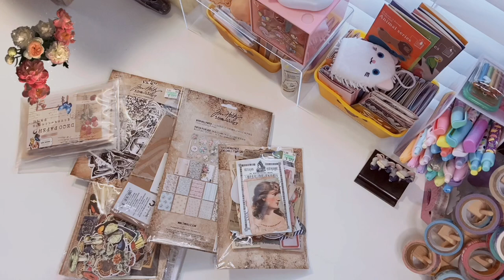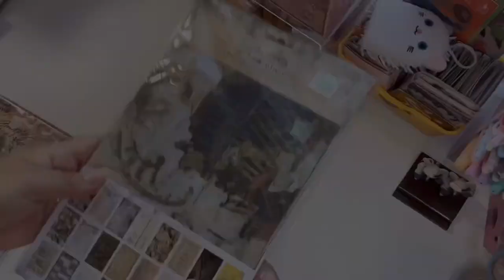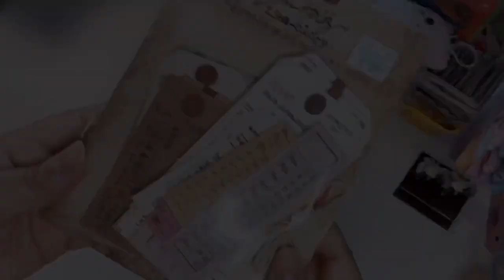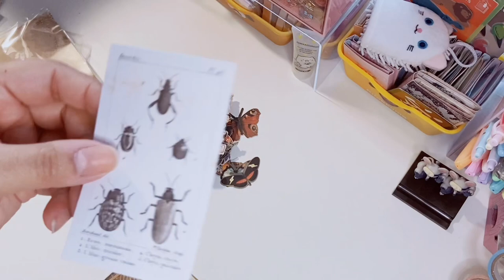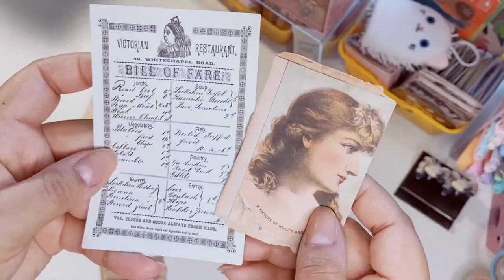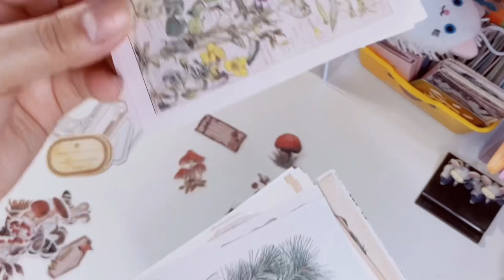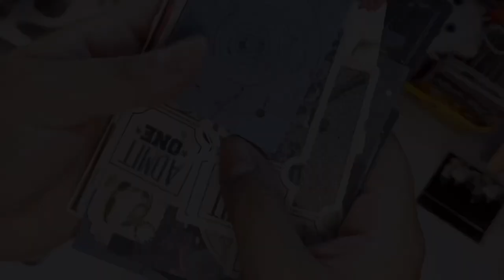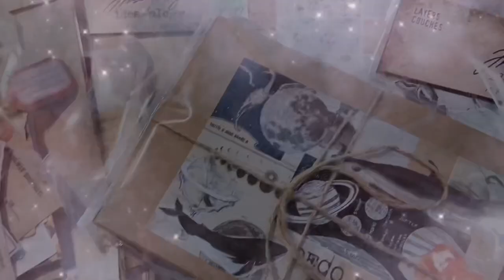🍄vintage ephemera heaven | junkjournaling haul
hope you enjoy, & as always stay kawaii my friends!!

Follow me on here for more of my kawaii room and collection!

Hi friends! If you would like to support me to keep this channel going I would be so grateful! Stay kawaii my friends!!

Washi Holder (Spool Organizer)

ALLTHINGSKAWAII

LINKS-